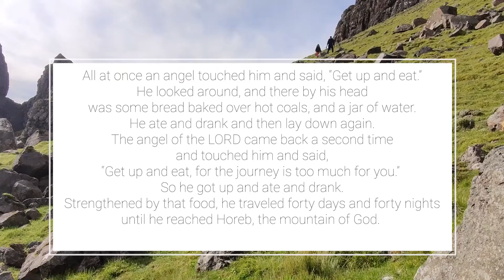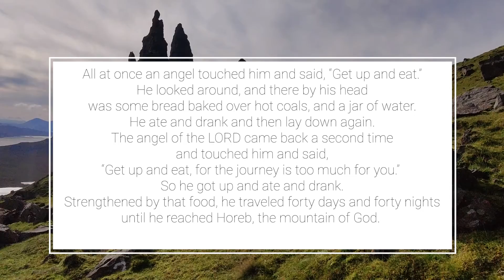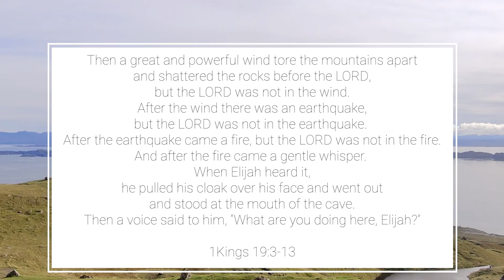2forty2 LIVE: Lockdown Service - 14th March 2021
Join us for our second lockdown service where we explore the challenges of staying mentally healthy especially in times like these. Looking to the like of Elijah in 1 Kings 19:3-13 and how God steps in to support and care for him in tough times.

Produced by 2forty2 youth a joint initiative of Bearsden Baptist Church and Killermont Parish and the young people of Bearsden, Milngavie and Torrence.